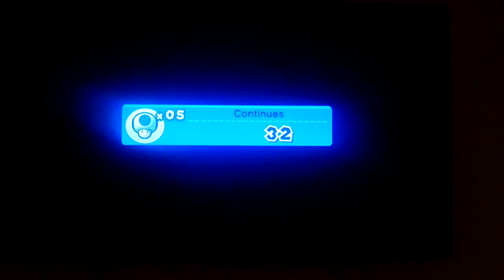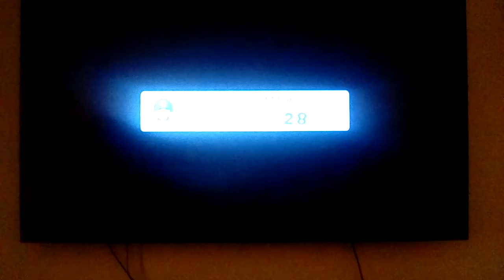New Super Luigi Bros Wii U - Peach's Castle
Sawyer's New Super Luigi Bros Wii U - Peach's Castle